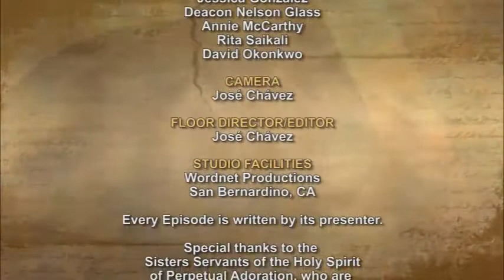iGod Today with Anne McCarthy;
ear Father, thank you for the example of St. Cosmas and St. Damian, reminding us to strictly observe the command of Jesus: "Freely have you received, freely give." In Jesus name, I thank you for all you freely give me every day! Amen.